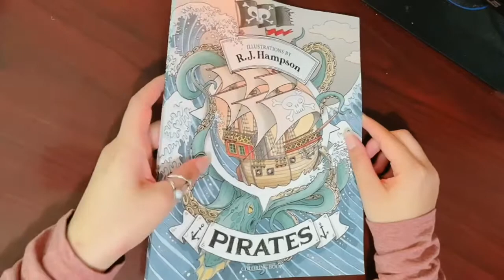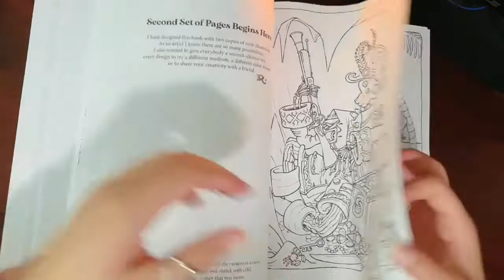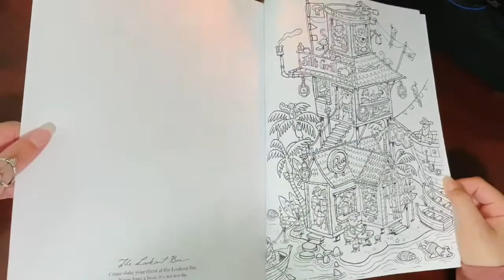Pirates Coloring Book Flip Through [R.J. Hampson]